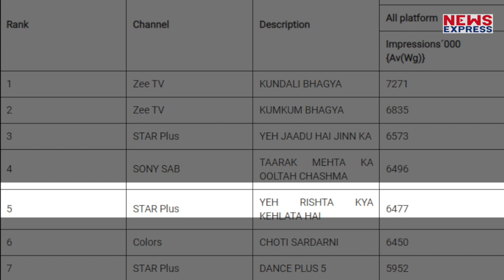Bigg Boss 13: TRP के मामले में Salman के शो ने मारी बाजी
बिग बॉस 13 के घर में आए दिन कोई ना कोई हंगामा देखने को मिल ही रहा है. शो में लगातार हो रहे झगड़े दर्शकों को काफी पंसद आ रहे हैं...यही वजह है की शो से फाइनली टीआरपी में कमाल कर दिखाया है...दरअसल Week 46 की Trp की लिस्ट सामने आ गई है...टीआरपी के मामले में सलमान खान के शो बिग बॉस को 9th Position मिली है...